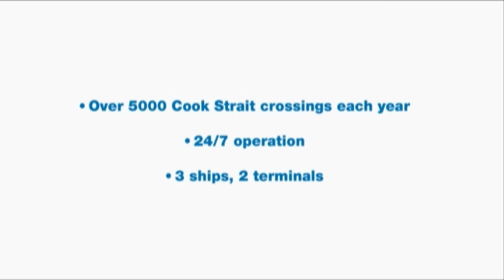ACC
Gold Awards 2010 - ACC